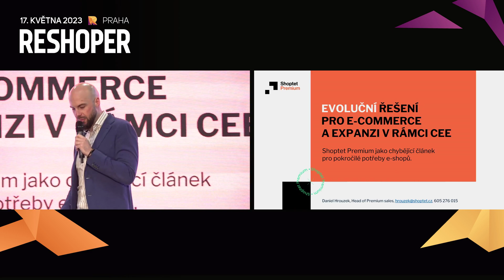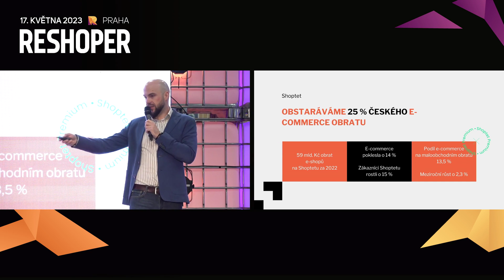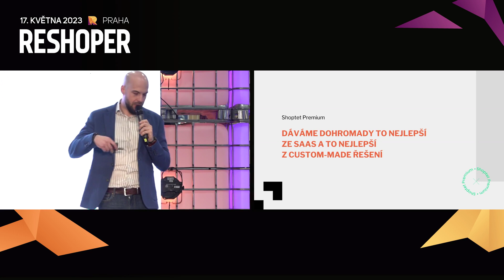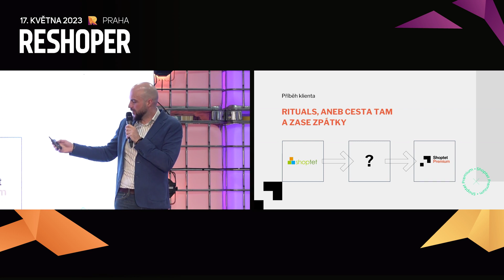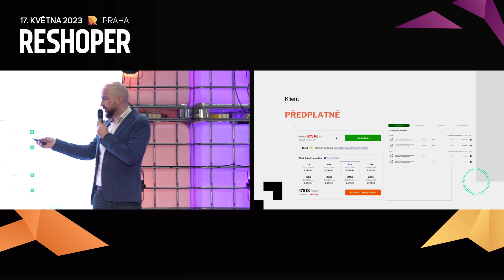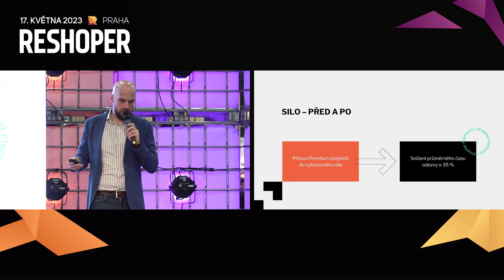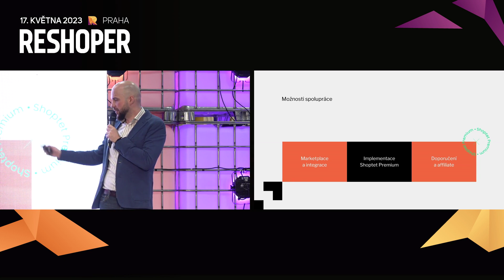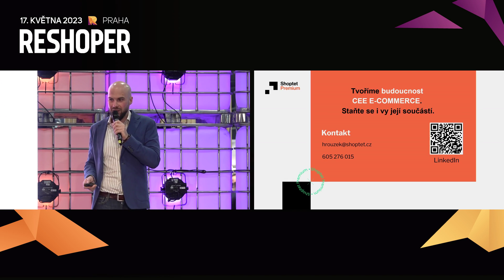E-SHOP NA MÍRU NEMUSÍ STÁT MILIONY KORUN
Daniel Hrouzek, Head of Shoptet Premium Sales, Shoptet

Nejste si jistí, jestli je pro váš e-shop výhodnější řešení na míru nebo krabicové? Shoptet Premium spojuje to nejlepší z obou možností, díky zpřístupněné API, vlastnímu designu a nadstandardnímu servisu. O jeho úspěchu svědčí i výsledky našich klientů. Přijďte si poslechnout prezentaci Daniela Hrouzka, který vám toto na trhu jedinečné řešení představí.